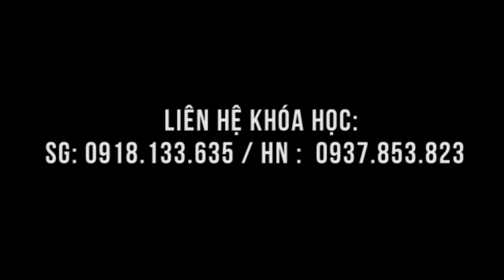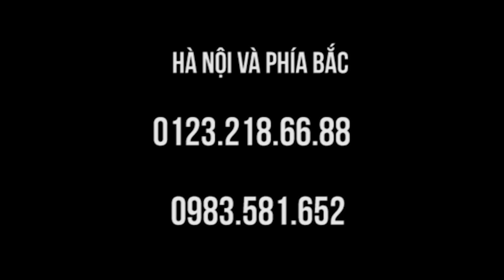Chèn cột sống cổ, lưng, khớp gối - chữa tại lớp học